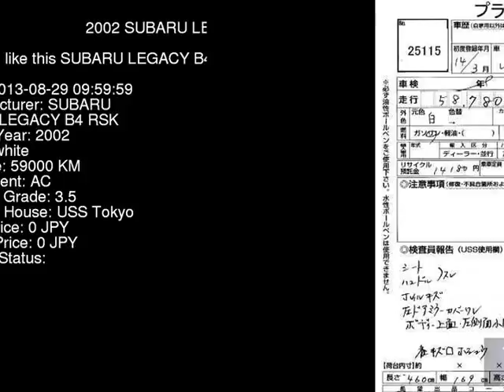2002 SUBARU LEGACY B4 RSK BE5